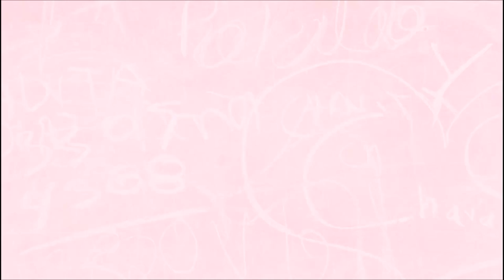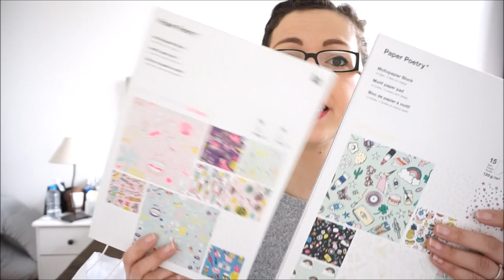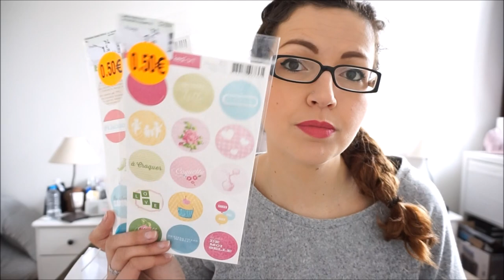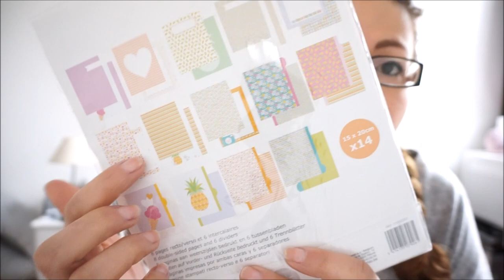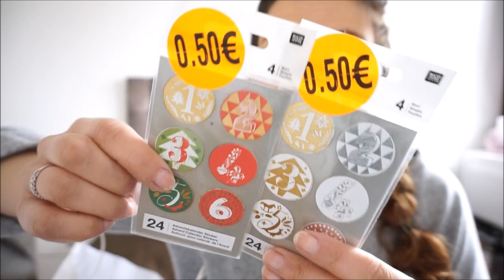HAUL ♡ Big Soldes chez ZODIO♡ Planner / Stickers...